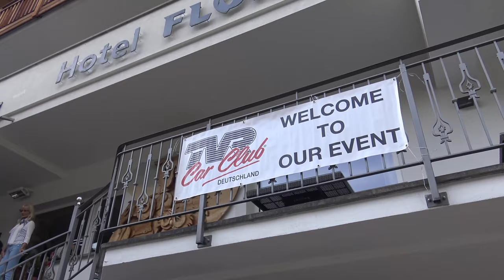Dolomiten Tour 2016 "Der Trailer" in 4K